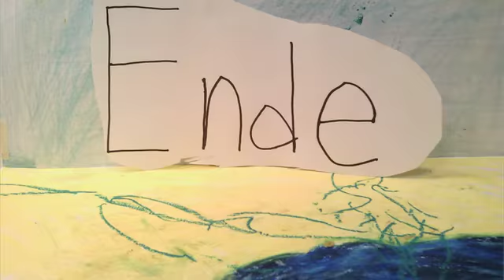200131 Der lebendige Ball Ella Lili